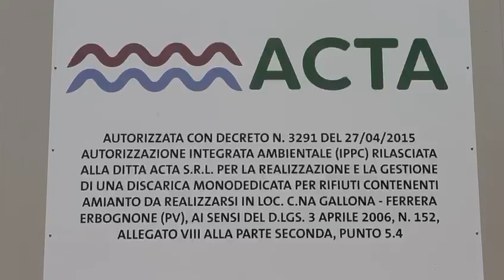Ferrera Erbognone, il bilancio ad un anno dal via alla discarica di amianto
Ferrera Erbognone - A un anno dal nullaosta per l’avvio dell’attività alla discarica di cemento amianto di Ferrera Erbognone, l’ad di Acta Francesco Minghetti fa un bilancio dell’attività: sino ad oggi sono stati ritirati circa 50-60mila tonnellate di conferimento e a breve partirà la costruzione del lotto 2, mantenendo la continuità della coltivazione del rifiuto. Insieme agli enti di controllo, è stato elaborato un esteso piano di monitoraggio per garantire la sicurezza della salute pubblica e dei lavoratori dell’impianto e con il Comune di Ferrerà Erbognone è stato istituito un comitato di salvaguardia.
Dopo un rallentamento nel periodo di lockdown, dal mese di aprile è stata ripresa l’attività in totale sicurezza.
Il rifiuto ammesso è costituito solo da “cemento amianto” (lastre di eternit) cosiddetto“compatto” (con una percentuale di amianto del 15% e con l’85 % di cemento). Questo materiale, nel corso della sua rimozione viene incapsulato (ricoperto su entrambe le facce con una colla simile al vinavil per evitare la dispersione di fibre), infine le lastre così trattate e sovrapposte vengono avvolte e sigillate con un telo di polietilene antistrappo. Solo il bancale così confezionato viene ammesso in discarica. La discarica non è assolutamente autorizzata a ricevere amianto “friabile” (il materiale di coibentazione di aspetto fibroso).